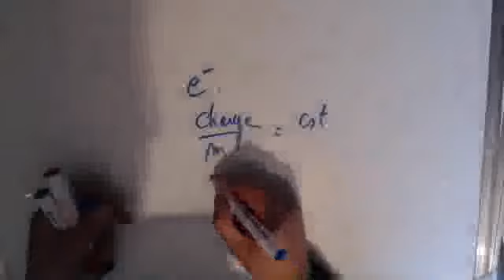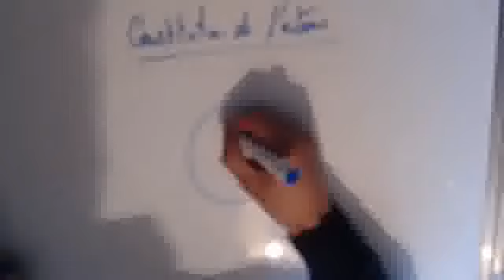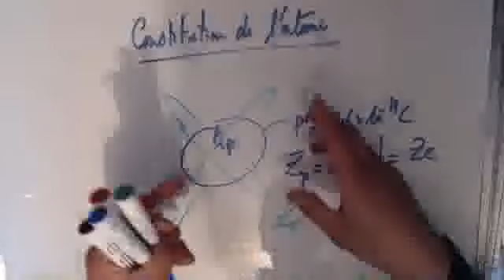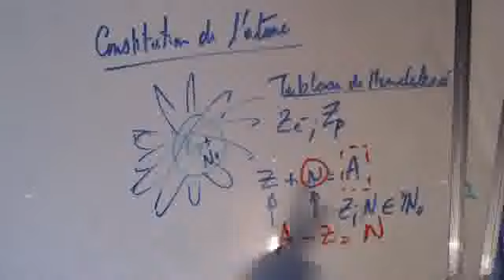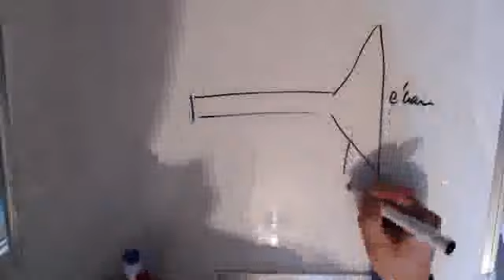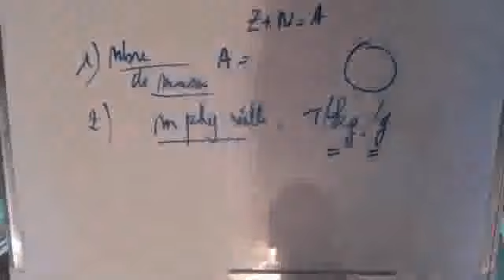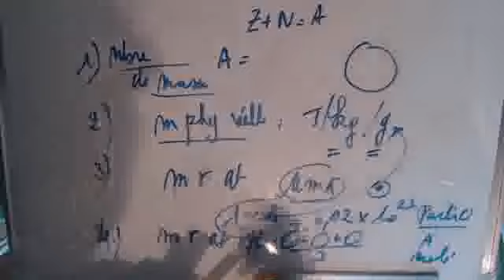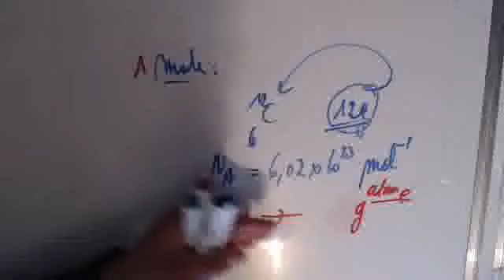Physique des particules - 3 Constitution de l'atome et la notion de masse atomique